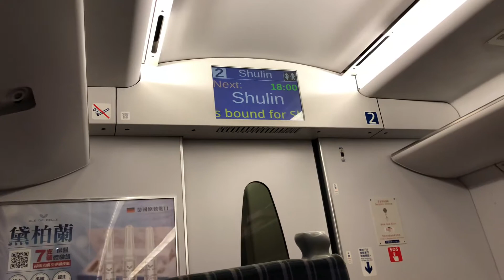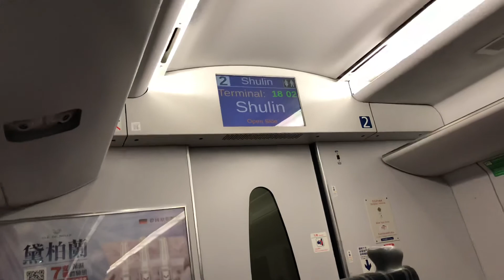225次普悠瑪自強號通過俊英街平交道+進入終點站樹林站完整播音